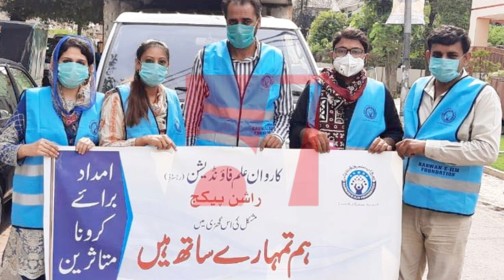Karwan e Ilm Foundation Per Mehrbani Kren | Thanks To Karwan Ilam Foundation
Asslamo Alekum